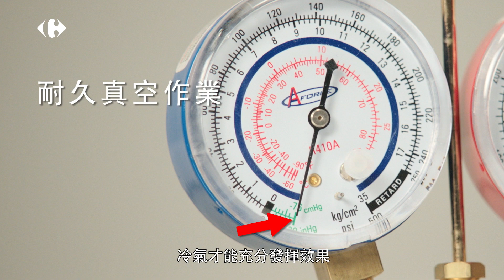家樂福冷氣特攻隊 耐久篇 第二話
安裝冷氣要防水美觀，也要可耐久放，延長冷氣機壽命
阿好多要注意的事情!

還在煩惱怎麼挑選適合的冷氣機型嘛??
家樂福冷氣特攻隊!!   免費到府評估冷氣安裝環境
並透明化提供安裝收費報價單，和專業冷氣建議採買選擇

電話預約  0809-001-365　(服務時間: 9:00-21:00)

◎ 政府補助 節能減碳省荷包
三步驟，申請減徵貨物稅，最高每台減徵2,000元
(須符合經濟部核定能源效率的第1級或第2級)